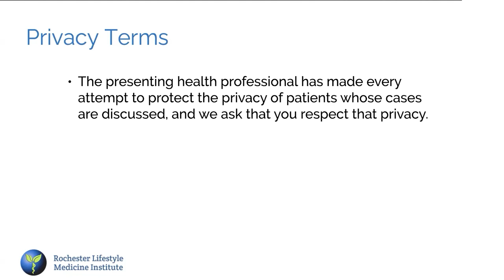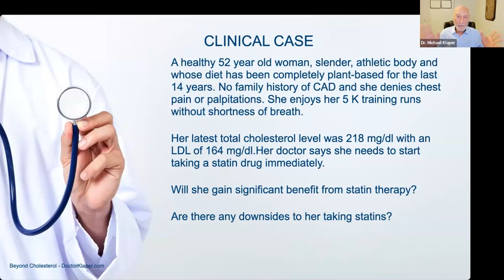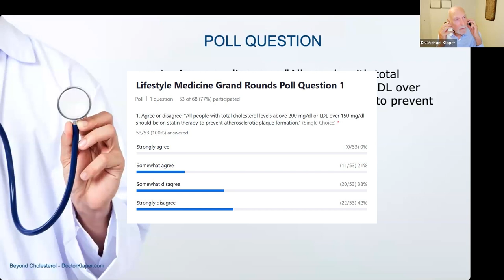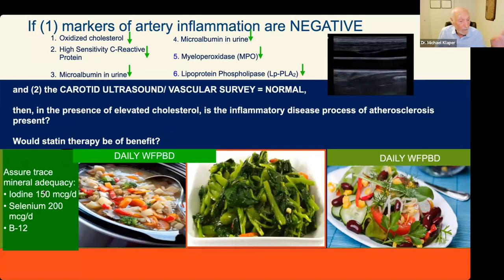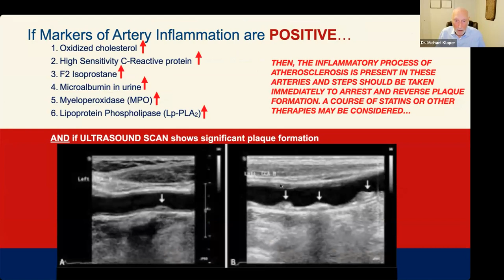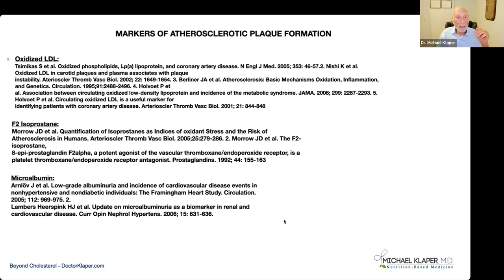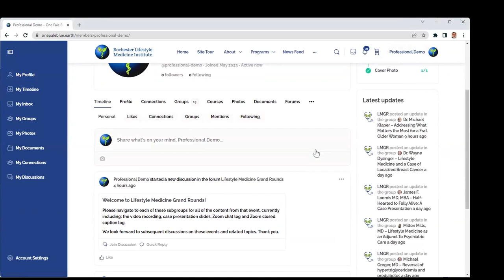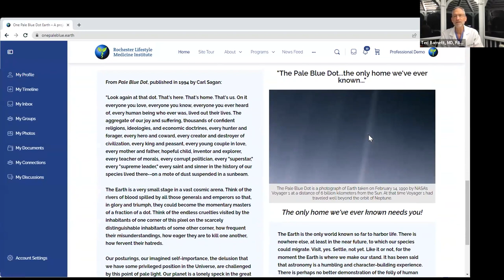Elevated Cholesterol Level Despite Plant-Predominant Diets - To Treat or Not to Treat?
On July 11, 2023, Michael Klaper, MD, presented a thought-provoking case of a vegan with a plant-predominant diet with elevated cholesterol to John McDougall, MD, and other expert Lifestyle Medicine panelists.

Dr. Klaper and the panel discussed the nuances of this patient's case and whether treatment is required. A detailed discussion of this dilemma that applies to some patients led to many valuable insights.

Privacy Terms
The presenting health professional has made every attempt to protect the privacy of patients whose cases are discussed, and we ask that you respect that privacy.